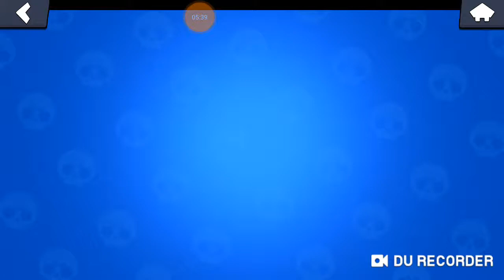Brauw strat 2ep ITA